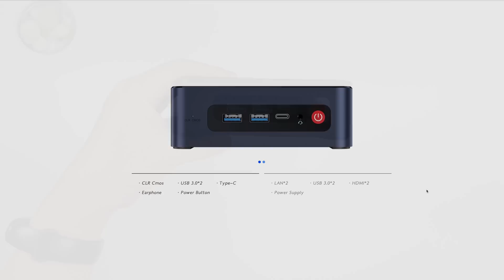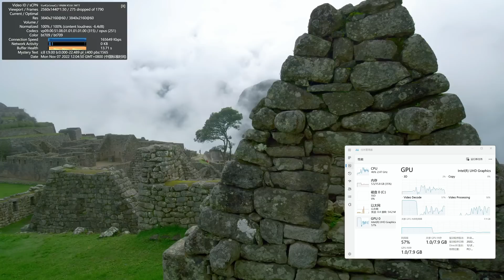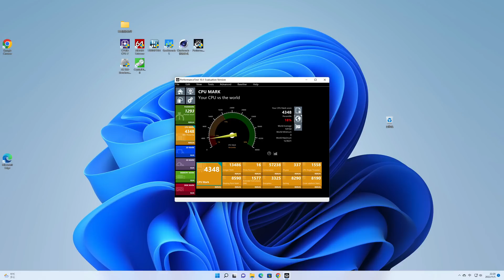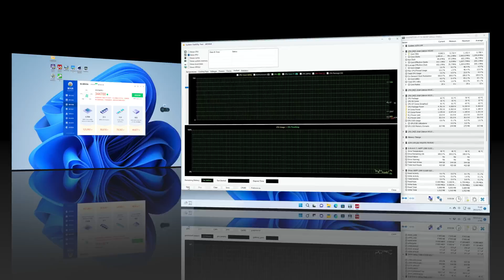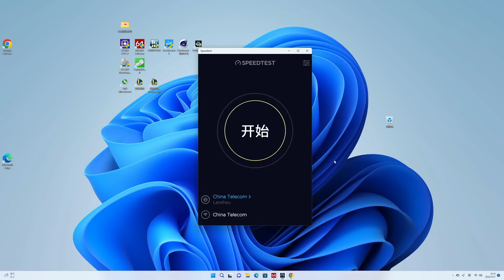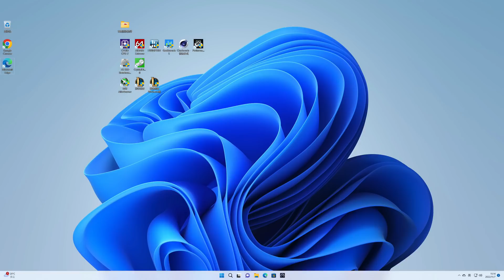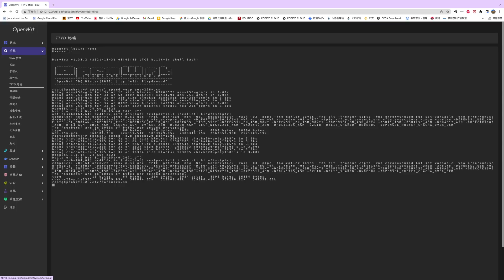Beelink 最便宜商业迷你电脑！U59 Pro N5105双千兆迷你小主机！600元买到最便宜N5105商业迷你电脑！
京东零刻办公电脑旗舰店（厂家）
零刻 U59/EQ59 Pro N5105准系统645元
叠加京东500-40元优惠券，只要605元
对于自己有内存硬盘的朋友很友好

国内黑苹果第一人黑果小兵的淘宝店
不愿意动手折腾的朋友可以得到他的帮助